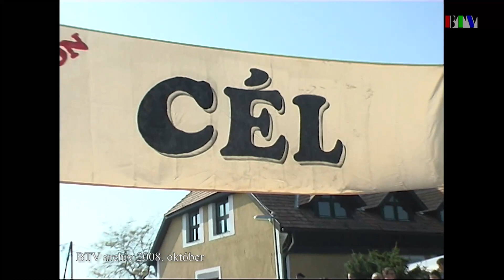15 éve történt: Fiókmaraton futóverseny (2008. október)